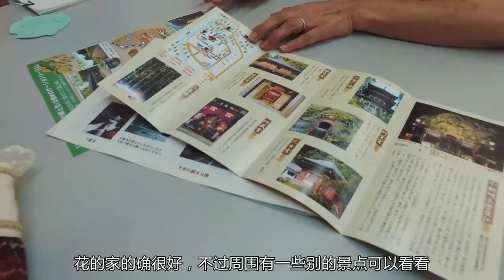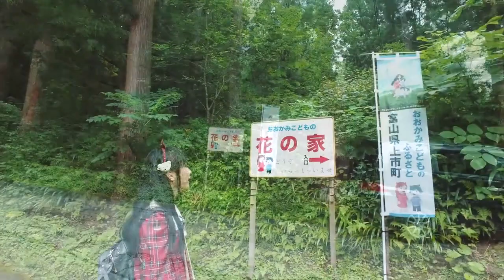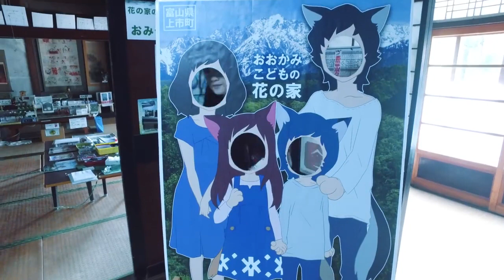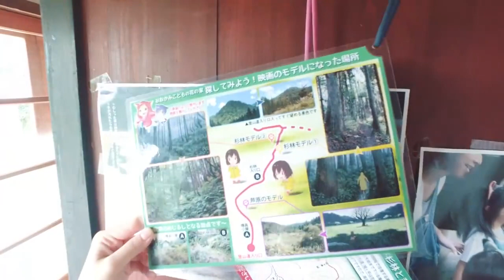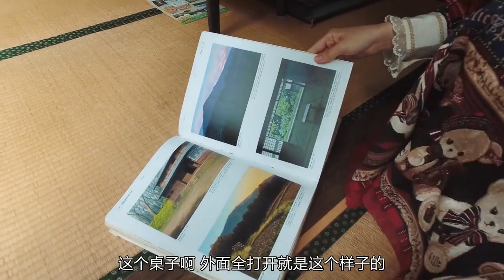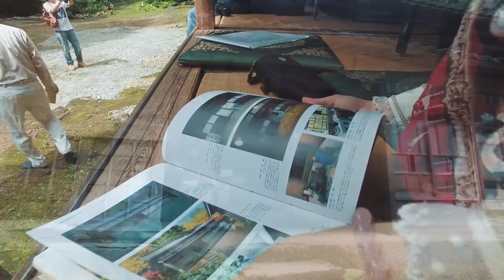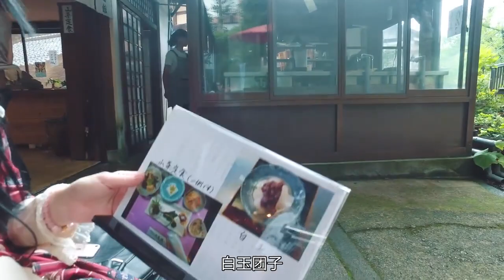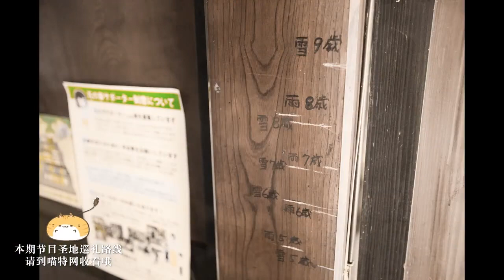日本富山圣地巡礼《狼的孩子雨与雪》-自然的召唤！两集连播！2P高能！【软游记】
上期节目av5583396介绍了期间限定《穿越时空少女》主题咖啡店内容，里面出现了《狼的孩子雨与雪》的周边是不是超级可爱呢？本期节目软软冰来到了《狼的孩子雨与雪》的圣地，这里也是细田守导演出身地的富山县，一同感受大自然的风景，重温狼孩子带给我们的感动。2p据说有白鲸？！
拍摄：@东京摄影师联盟  后期：@Aruys_Nil  字幕：@影子de承诺
压制：@小黑狐    出品：@萤之森影像工作室（欢迎来东京的小伙伴约拍）